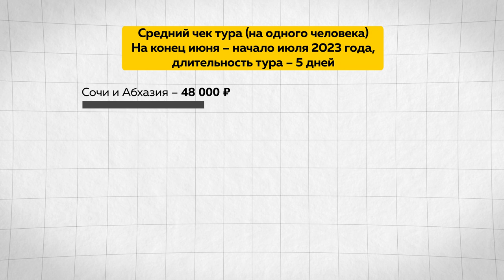"Дома лучше?". Отдых для алтайских туристов в этом году обойдется, в среднем, на 20-25% дороже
Отдых для алтайских туристов в этом году обойдется, в среднем, на 20-25% дороже, чем в прошлом, будь-то заграничные туры или путешествия по России. Снизилось ли при этом число отдыхающих? И какие направления сегодня пользуются наибольшим спросом? – смотрите в сюжете.